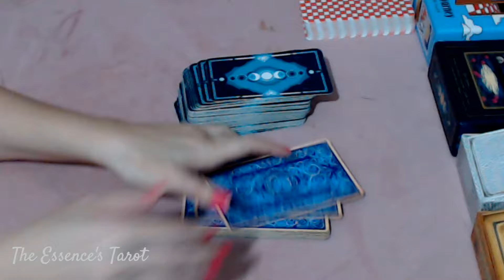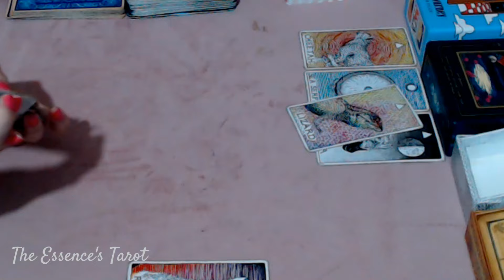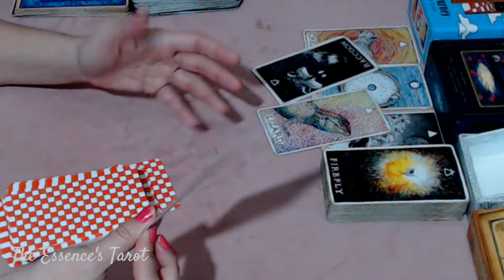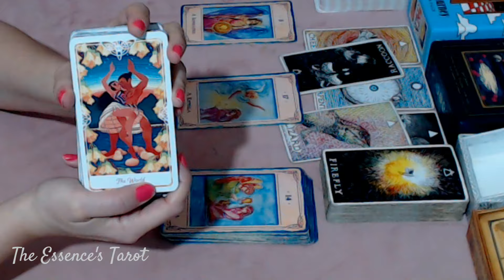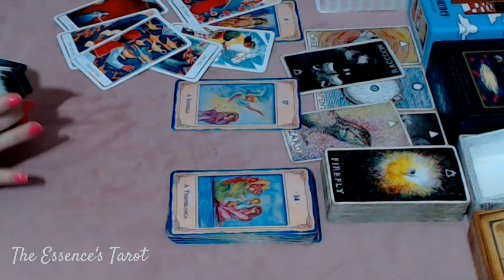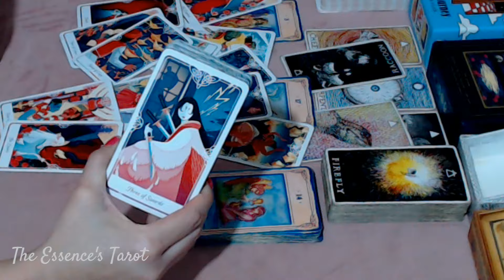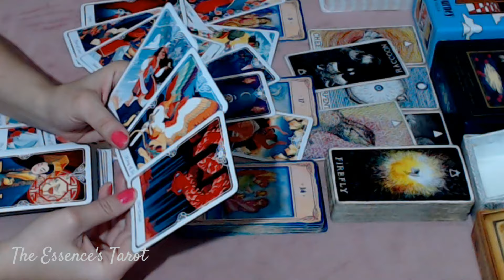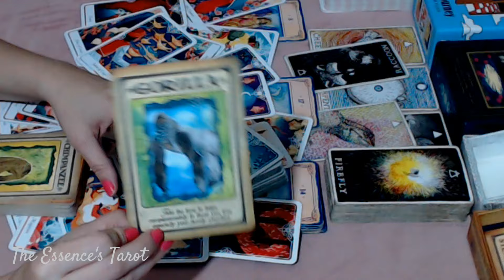PEIXES ♓️ // DIZENDO 'NÃO' PRA UMA PESSOA FOLGADA! 😏⚡️😈- DEIXANDO DE AJUDAR QUEM NÃO MERECE! 🙏😐⚖️💖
🌞 Tiragem de tarô bônus  para o signo de Peixes.

🌞 Caso você tenha Ascendente, Lua, Vênus, Júpiter e Meio do céu em Peixes fortes no Mapa Astral a tiragem pode ser pra você.

☀️Terça-feira: 17h30.
☀️Quinta-feira: 13h30 ou 14h.
☀️Sexta-feira: 13h30 ou 14h.

* ORÁCULOS *

* The Journey